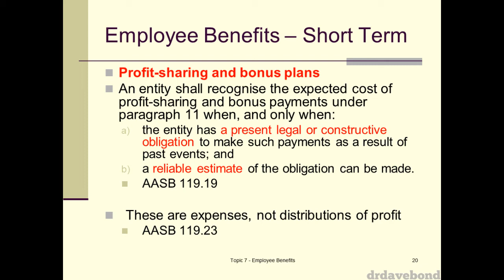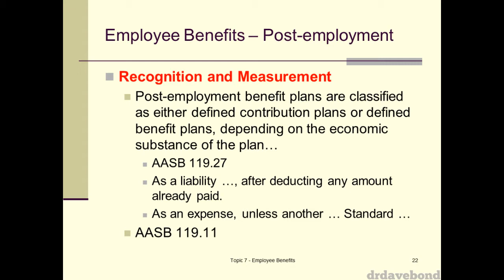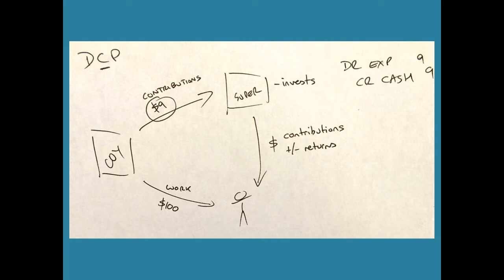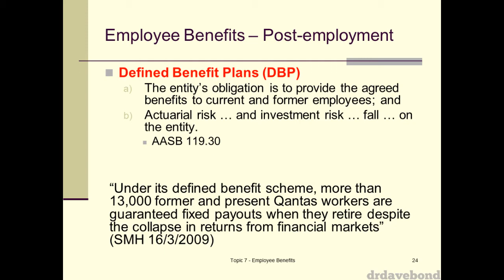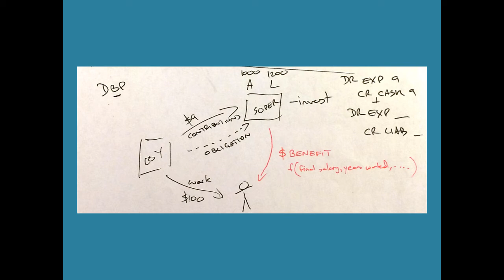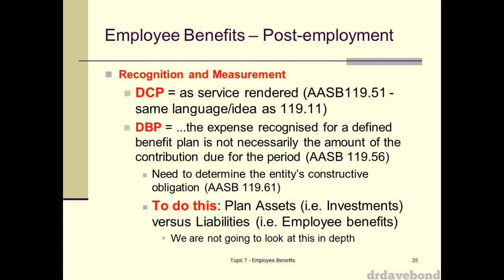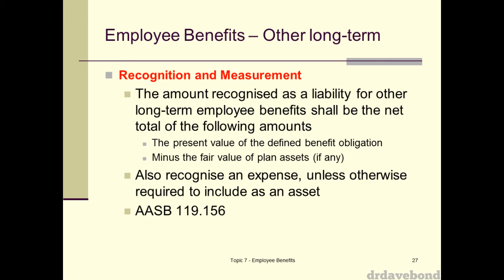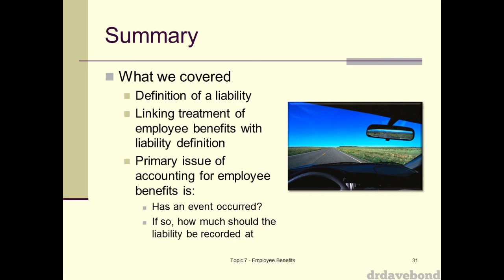Accounting for Employee Benefits 2014a (2/2)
This is a recording of a lecture presented on the 10th of April, 2014. It provides an overview of accounting for employee benefits as required by AASB 119 Employee Benefits.